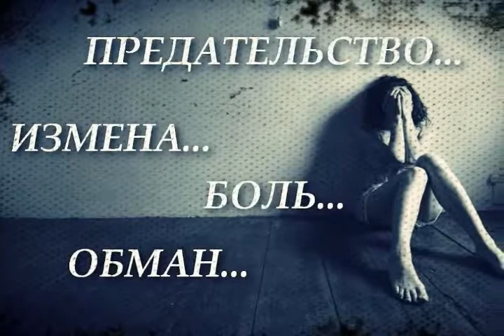Досада Майский Жук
Досада

  voice & synthesizer
Досада, разочарование
Досада, разочарование
   synthesizer
Желаю расстаться.
Не видеть, не слышать,
не касаться.
Желаю расстаться.
  synthesizer
Досада, разочаровался в друге.
Засада, неудобно, противно в его круге
Желаю с ним расстаться.
Не видеть, не слышать, не касаться.
  guitar solo
Обидно, грустно и гадко
В общем, совсем не сладко
Не смыть обиду в душе
Тяжело простить ему и мне
  synthesizer
Обида пройдет и останется лишь в памяти
Подскажет - раскинет все на скатерти
Не наступить бы на те же грабли?
Осторожность и чуткость ослабли.
  drums & guitar solo

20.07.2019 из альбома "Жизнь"